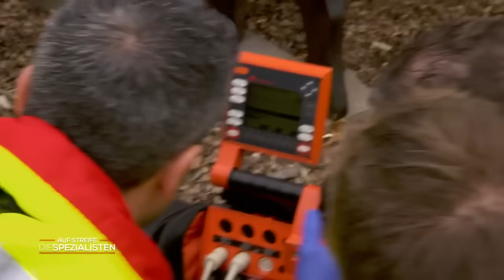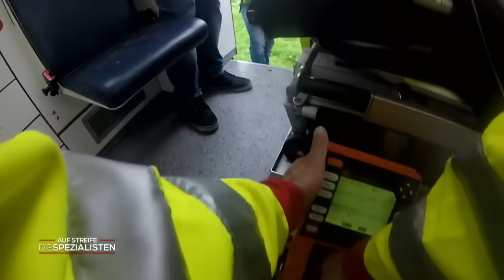Kohlenmonoxidvergiftung 💀 Junge wird von selbstlosen Sanitätern gerettet😲​| Die Spezialisten | SAT.1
Gefährlicher Einsatz für das Rettungsteam, bei dem ein Teammitglied sein Leben riskiert. Ein Junge liegt bewusstlos in einem Raum, welcher voller Rauch ist. Jedoch haben sie keine Zeit, um auf die Feuerwehr zu warten, sie müssen umgehend handeln...